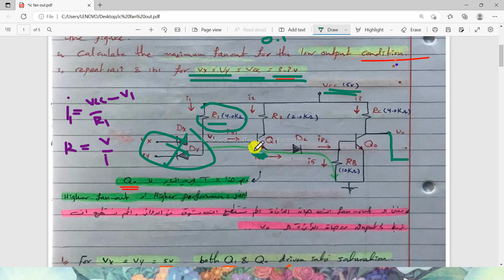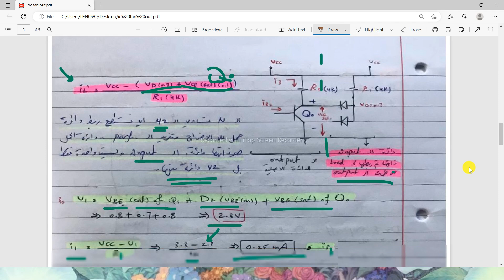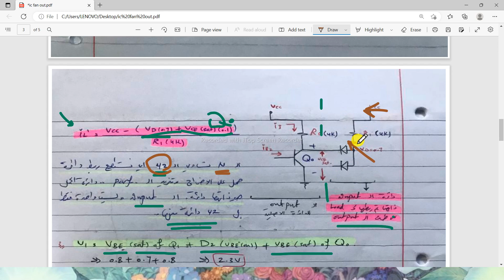IC20 - FanOut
University of Nineveh - Electronic Engineering College - Computer & IT Department
3rd Stage - Integrated Cct